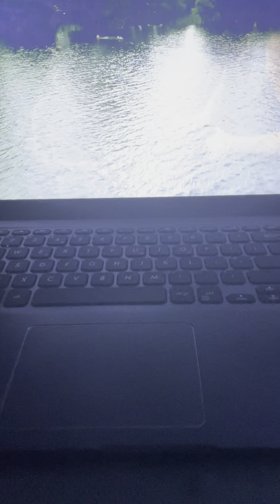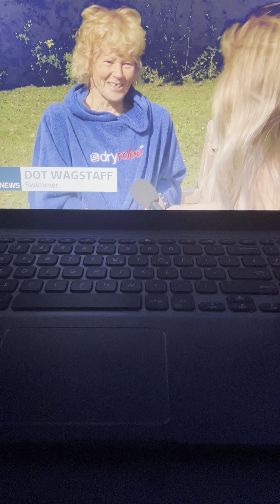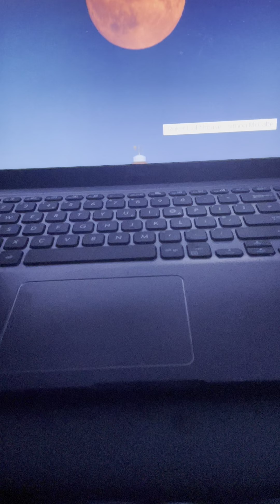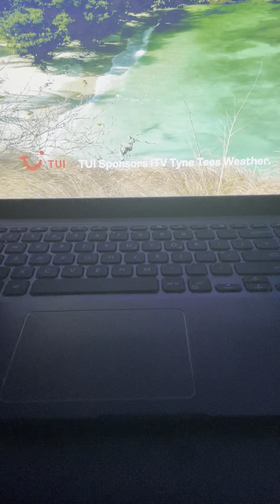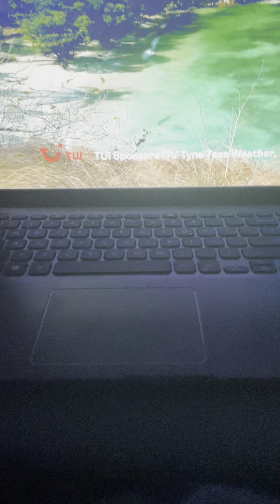ITV News Tyne Tees Part 2 Tuesday 20th August 2024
Newscasters Rachel Bullock & Ian Payne

Weather forecaster Ross Hutchinson

Channel Itv1

Time 18:00PM